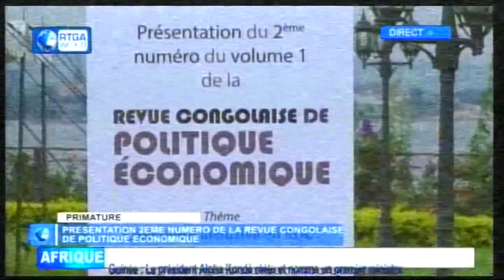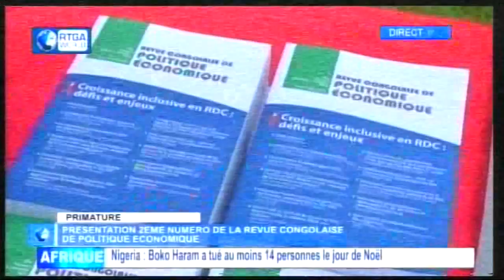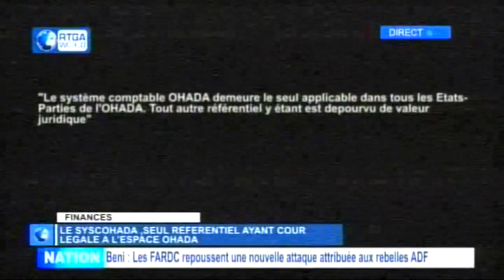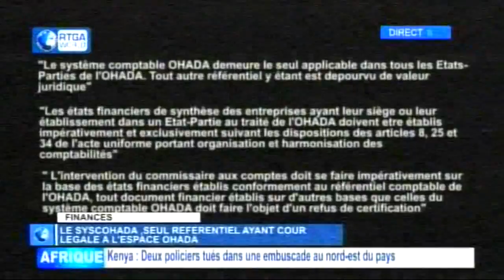Infos Journal Soir de la RTGA World, 27-12-15